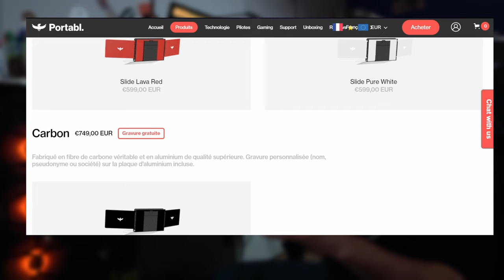Le triple écran sur portable ! Portabl Slide Vs Ofyiaa P2 Vs Mobile Pixels Trio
Le triple écran en mobilité sur un Pc portable (ou Mac) c'est aujourd'hui possible avec des produits comme le Portabl Slide enfin disponible. Je le compare avec l' Ofyiaa P2 et les Mobile Pixels Trio

Ofiyaa P2
Mp Trio

Caméra qui me film : Sony APSC A6600
Idéal avec grand angle sigma 16mm F1.4